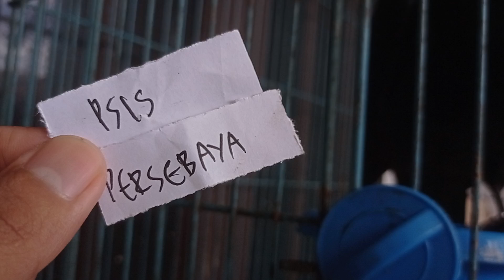PSIS SEMARANG vs PERSEBAYA SURABAYA || BRI LIGA 1 HARI INI || PREDIKSI KING WOWO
Prediksi wowo adalah prediksi burung gagak yang selalu memprediksi sepak bola, nah kali ini kita prediksi BRI LIGA 1 INDONESIA
Siapakah pemenangnya??? PSIS SEMARANG atau PERSEBAYA SURABAYA? tonton videonya aja ya, selamat menonton 🤠